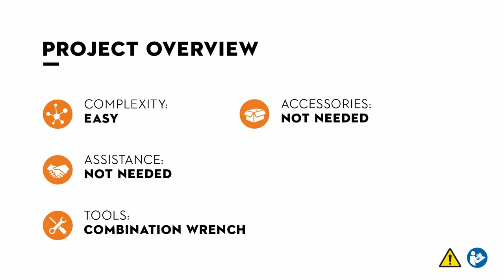STIHL MS 180 C-BE | How to mount and bar the chain, tension the saw chain | Instruction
Learn how to mount the cutting attachment of the STIHL MS 180 C-BE chainsaw and how to adjust the saw chain to the required tension. Thanks to fast chain tensioning, both steps can be carried out quickly and easily without tools. We recommend wearing protective gloves for this purpose. The STIHL MS 180 C-BE chainsaw with 1.9 hp is the ideal entry-level model for sawing firewood.